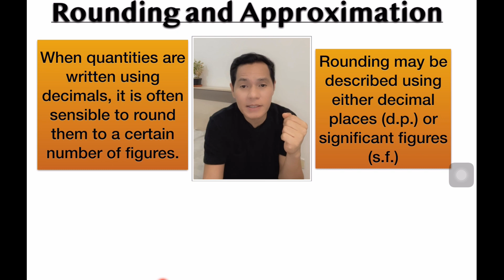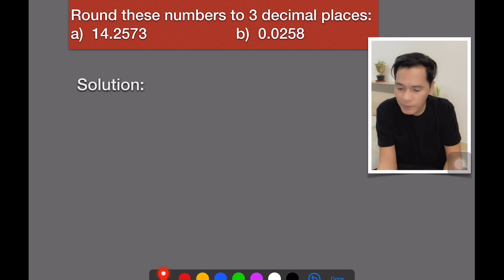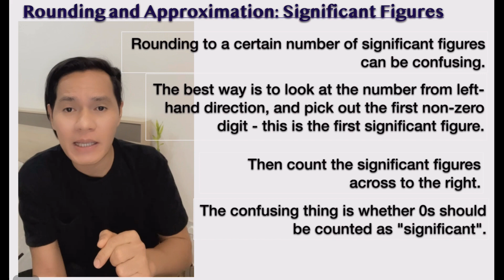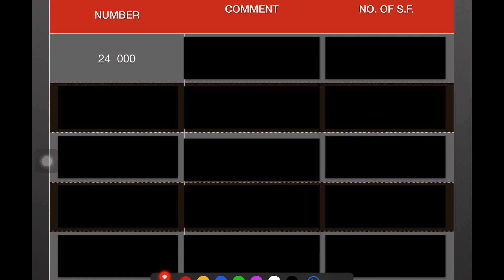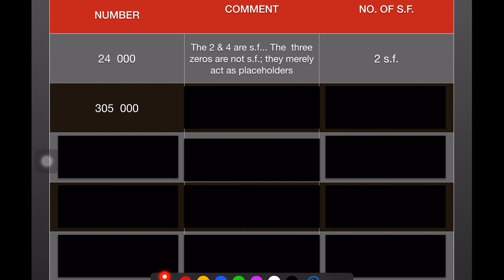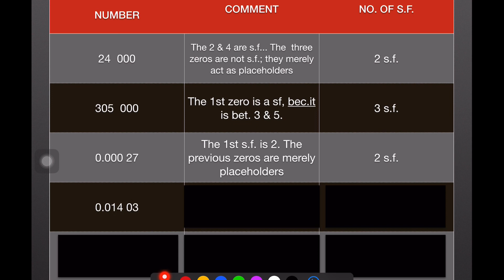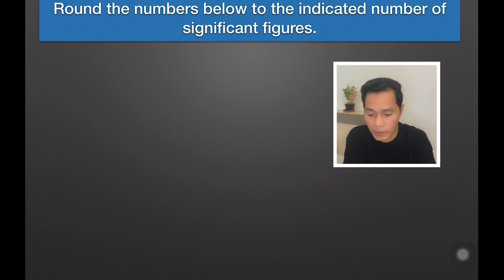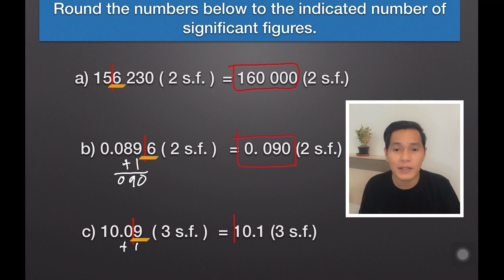ROUNDING AND APPROXIMATION | DECIMAL PLACES and SIGNIFICANT FIGURES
ROUNDING AND APPROXIMATION USING DECIMAL PLACES and SIGNIFICANT FIGURES. This is a full discussion with different examples given. Enjoy learning guys!